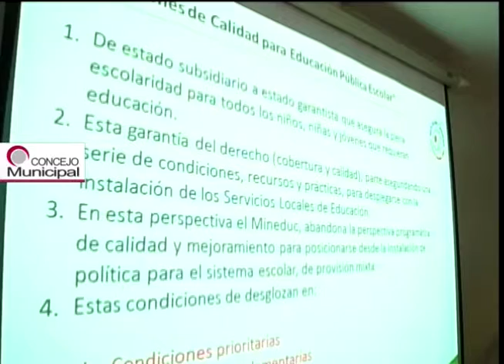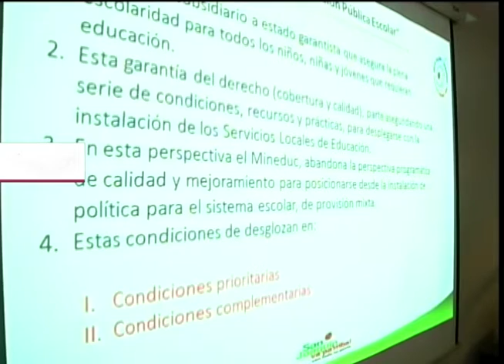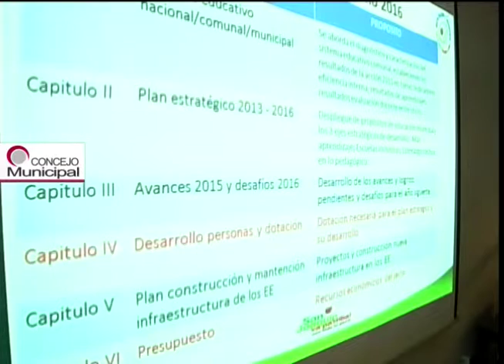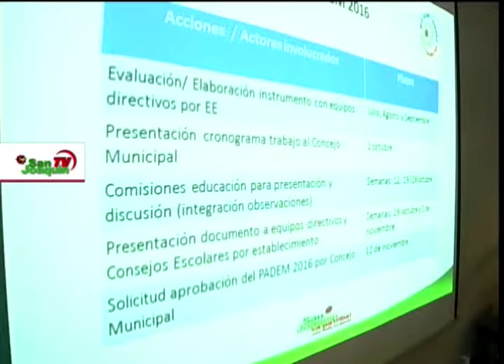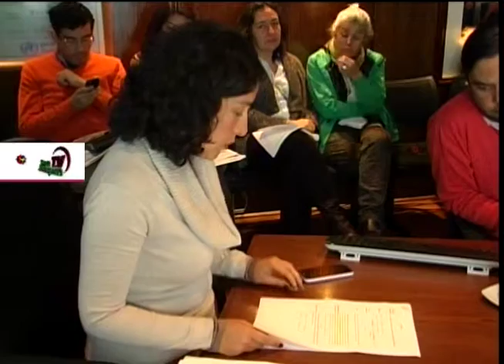Concejo Municipal 01 de octubre de San Joaquín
Conoce más acerca del nuevo Concejo Municipal 01 de octubre de San Joaquín.